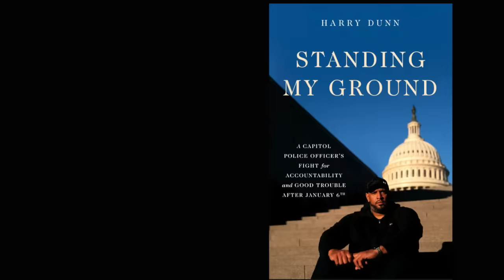The Daily Beans | Fill in the GAAPs | Harry Dunn, Steve Pierson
Thursday, November 2nd, 2023

Today, in the Hot Notes: Judge Aileen Cannon signals in a hearing that she’s amenable to delaying Trump’s Florida trial; Kash Patel testified for the defense in the trial to keep Donald Trump off the ballot in Colorado pursuant to the 14th Amendment; the Congressional Budget Office is out with it’s score on the GOP aid package to Israel; Donald Trump Jr. takes the stand in the NYAG civil fraud trial; the House will vote Wednesday night on whether to expel Santos; Tuberville’s hold on military promotions may have contributed to the heart attack suffered by the Commandant of the Marine Corps; plus Allison and Dana deliver your Good News.

More from our Guests:
Harry Dunn

How We Win The House 2024!

Dr. Allison Gill
Follow Mueller, She Wrote on Post

Have some good news; a confession; or a correction?
Good News & Confessions - The Daily Beans

Follow the Podcast on Apple:
The Daily Beans on Apple Podcasts